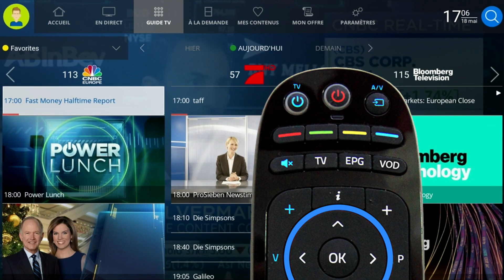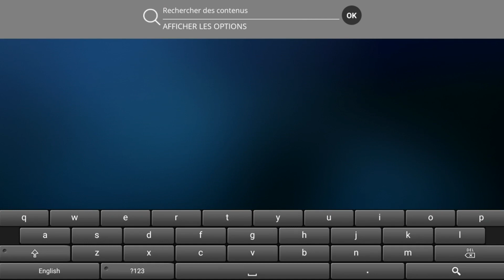(FR) - Tango TV : Première prise en main de l'interface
Découvrez comment utiliser l'interface Tango TV pour la première fois grâce à une présentation rapide de ses principales fonctionnalités.

00:00 Intro
00:07 Interface d'accueil
00:37 En ce moment
00:50 Guide TV
01:22 Vidéos à la demande et mes contenus
01:38 Mon offre et mes paramètres
01:52 Recherche de contenus